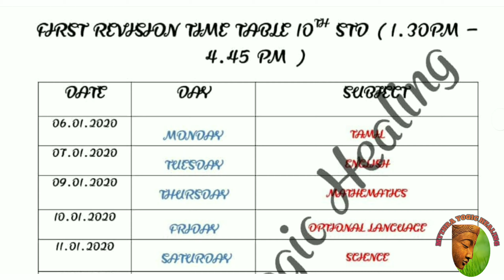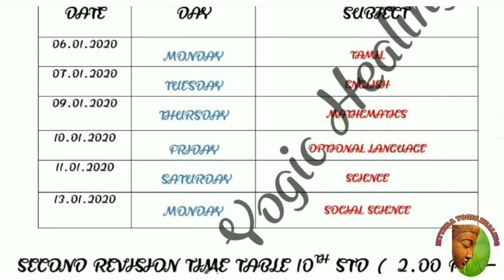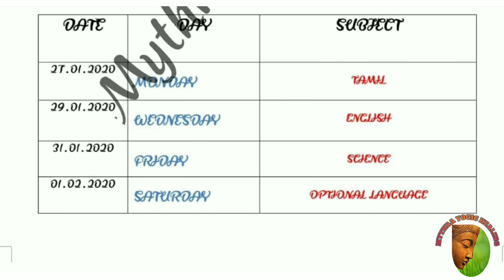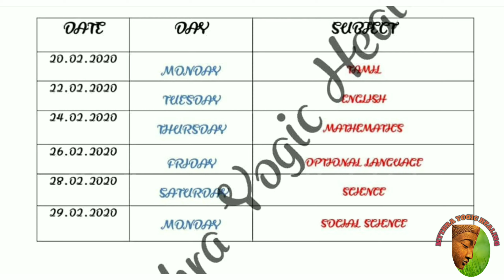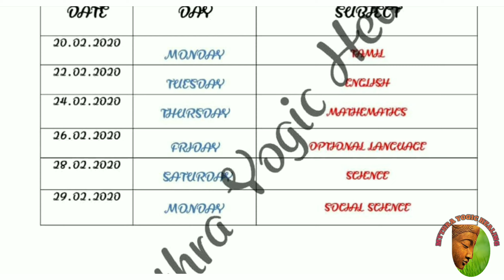10th Revision Exam - I, II & III 2019-2020 | Time Table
Dear 10th student,
            This video contains Revision exam time table and with a detailed explanation that how we have to plan ourselves to get more marks in exam for more videos like these follow us on